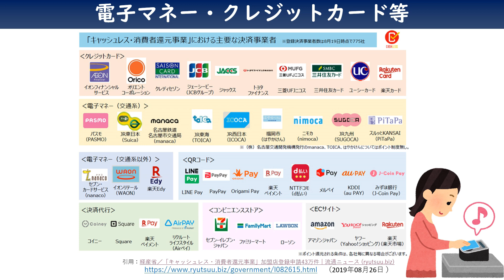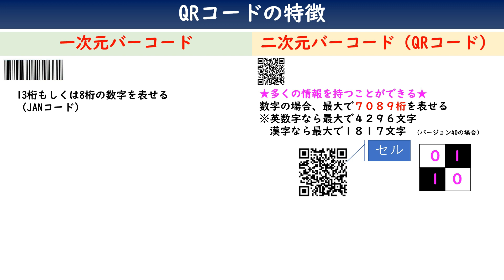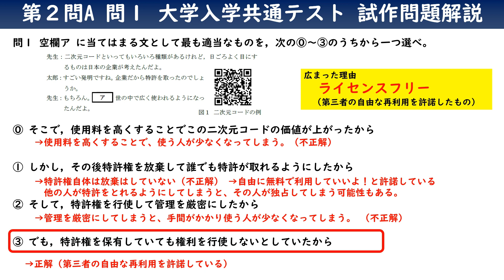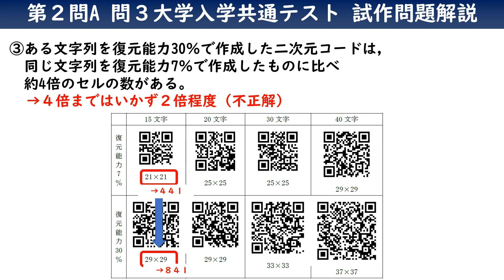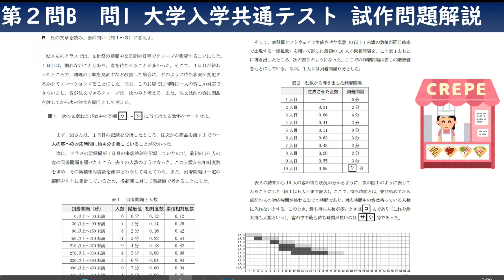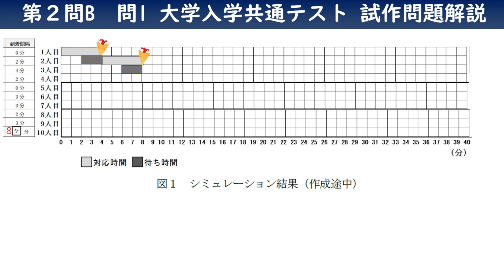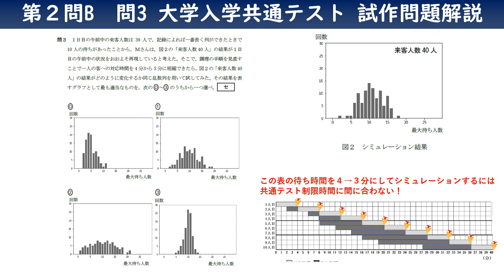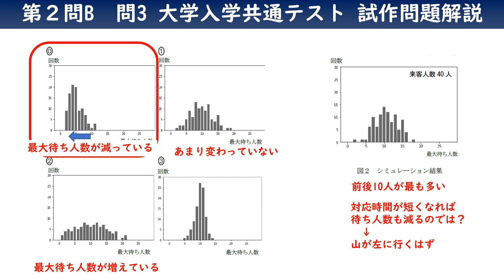【共通テスト試作問題解説】 情報Ⅰ 解法テクニック 第２問 (大学入試センター 2022/11/9発表）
【待ち行列シミュレーターが提供されています！】
以前コラボさせて頂いたGIGAchの安藤昇先生がこの待ち行列問題のシミュレーターをスプレッドシートで提供しています。
実際に時間を短縮するとどうなるかなど、動かしてみると理解がかなり深まると思いますので、以下動画の概要欄をご参照ください。

【目次】問題の出典：大学入試センター 大学入学共通テスト 試作問題「情報Ⅰ」第１問(2022/11/9発表）
0:00 はじめに
0:25 QRコードの概要（以前の授業動画の抜粋）
4:48 第２問A　問１
6:07 第２問A　問２
7:43 第２問A　問３
9:46 第２問A　問４
10:48 第２問B　問１
14:56 第２問B　問２
16:55 第２問B　問３　※自分事に置き換える新方式で解説しています。
19:20 情報入試の心得

【解説の参考】
高校生が自分事として捉えて学ぶ「情報Ⅰ」の実践　～情報Ⅰ入試を意識した導入の授業～
東京都立神代高校　情報科　稲垣俊介先生

【問題の出典】
令和７年度試験の問題作成の方向性，試作問題等｜大学入試センター (dnc.ac.jp)